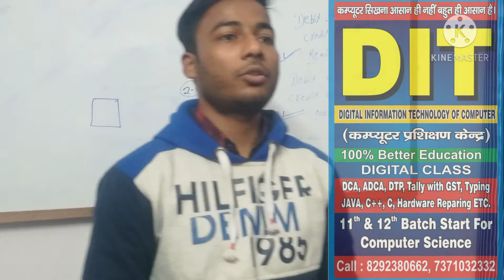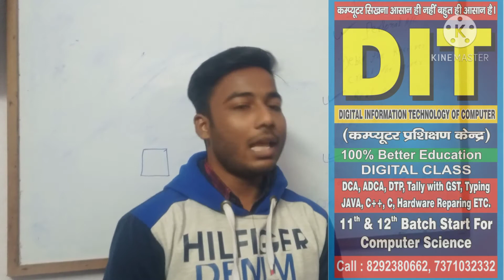DIT computer institute BHAGALPUR 👍